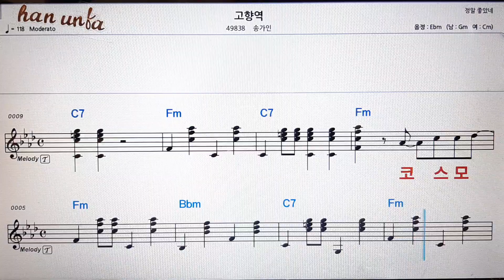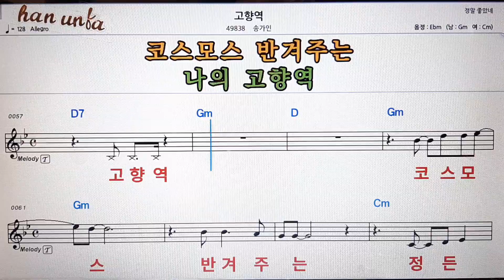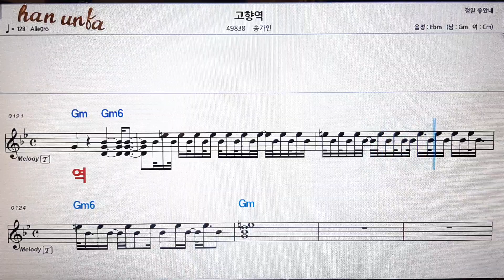고향역/송가인💕Karaoke*Sheet Music*Chord*MR💋노래방 반주*기타 코드 악보*가라오케